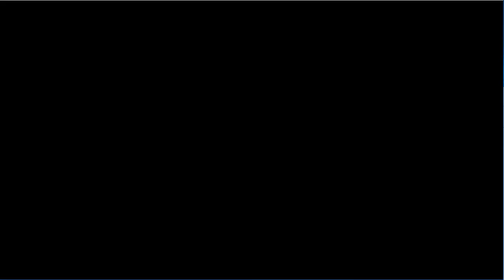TheAwesomeMaxTEM Plays Luigi's Mansion Area 2 Part 1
This game is own by Nintendo